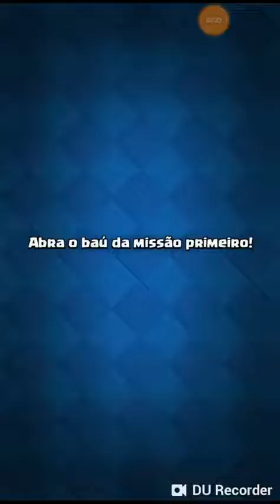Jogando Clash Royale